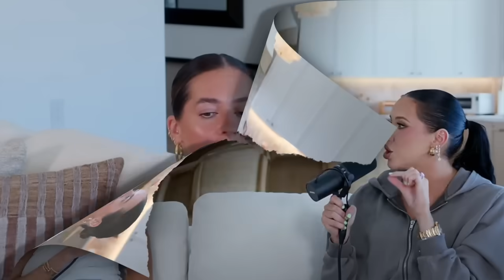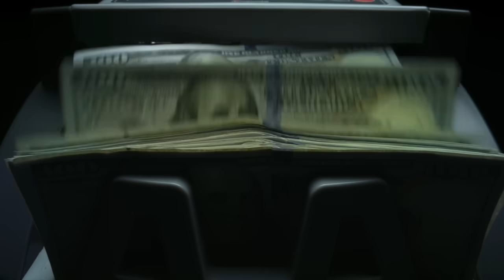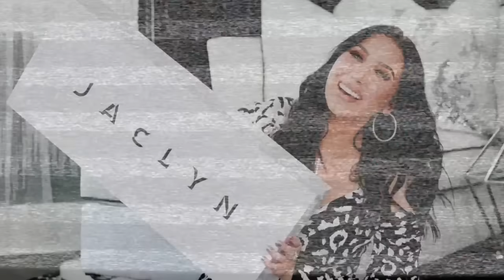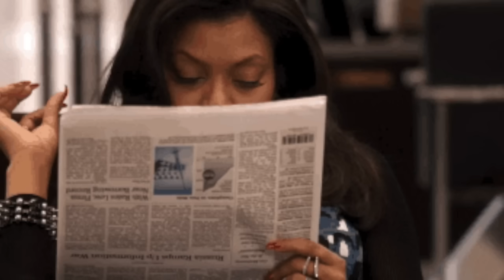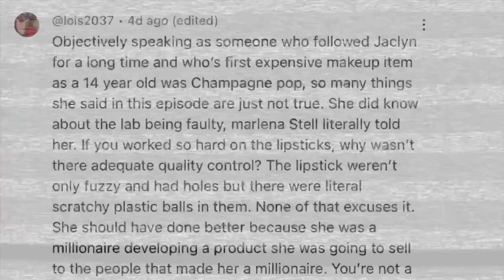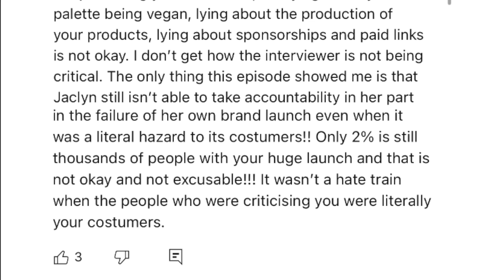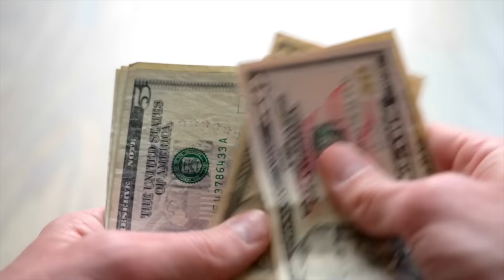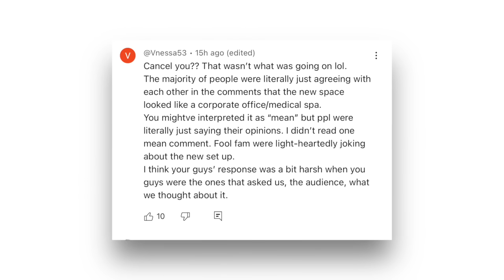THESE INFLUENCERS ARE MESSY...(podcast drama)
Today we're talking about Jaclyn Hill rewriting history when it comes to her lipsticks and Manny MUA and Laura Lee getting into some trouble over their podcast...

[CREDITS]